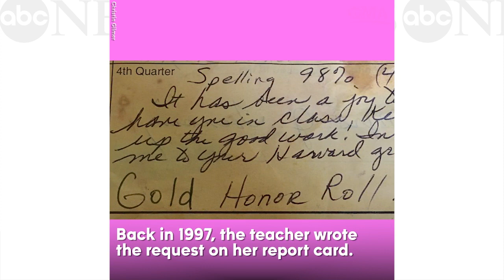Woman invites middle school teacher to Harvard graduation as requested on report card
Christin Gilmer, 33, hosted her sixth-grade teacher, Judith Toensing, as she accepted her doctorate degree.